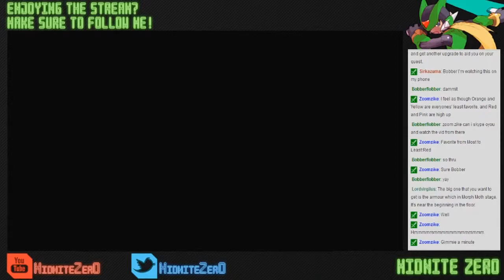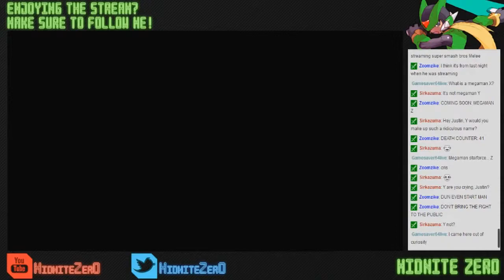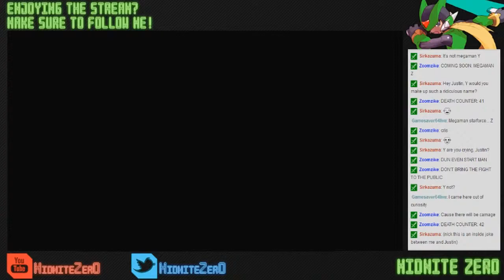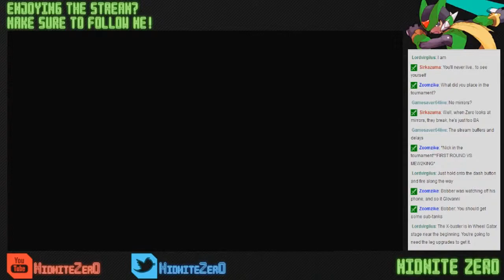Mega Man X2 (Blind) Stream | Episode 6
And so our journey to complete this game continues!